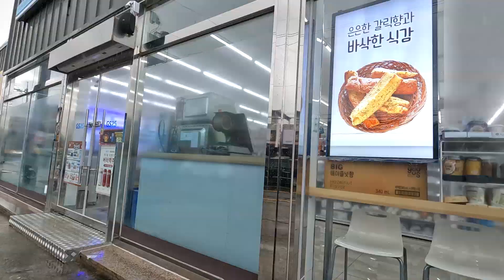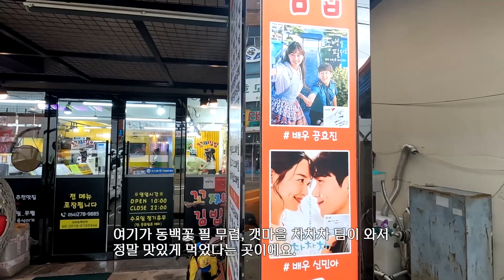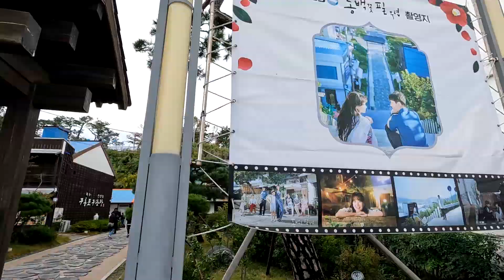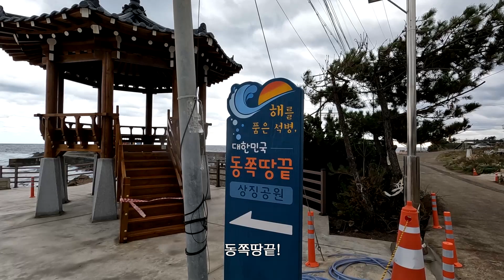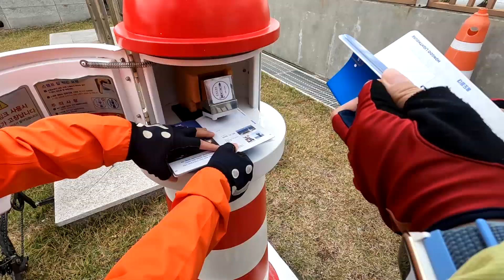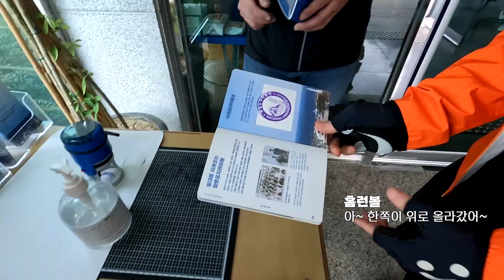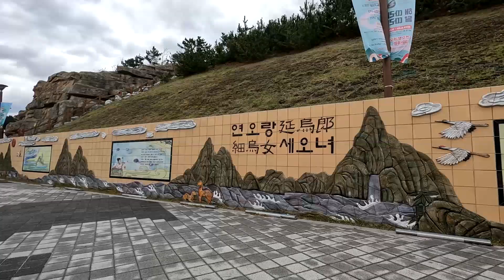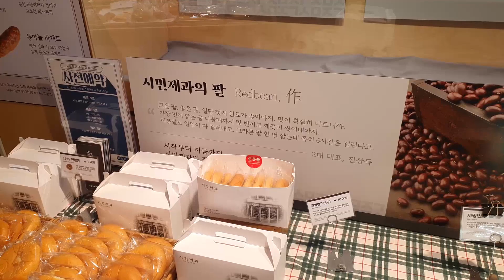포항 당일치기 투어라이딩~ 구룡포-호미곶-연오랑세오녀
등대스탬프투어 겸해서 포항으로 투어라이딩을 다녀왔습니다.
비오고 흐린 날씨였지만 좋은 분들과 함께해서 즐거웠던 라이딩이였습니다.

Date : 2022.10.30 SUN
Bike : Brompton S6R-x
GPS : Garmin Edge 820, Trimm One lite
Camera : GoPro HERO10 Black, Galaxy Note10+